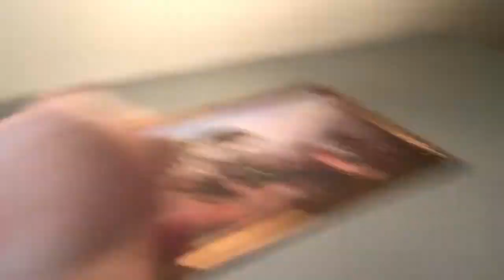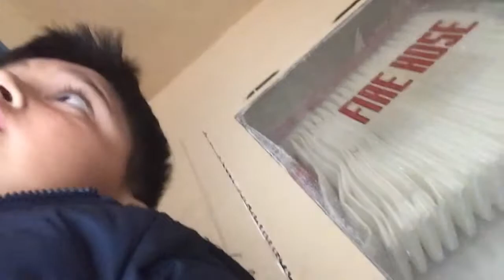An Important message 중요한 메시지